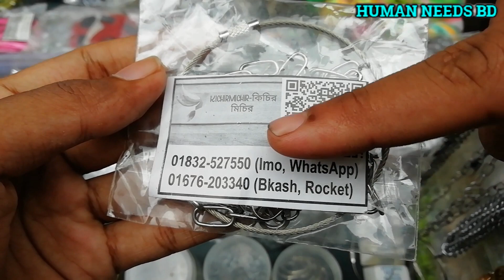ভেজা বৃষ্টি দিনে মিরপুর – ১ পাখির হাট | পাখির বাজার দর জানুন | Mirpur - 1 Bird Market | Pakhir hat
ভিডিও ধারণের তারিখ ১১ জুন, ২০২১ |

বিভিন্ন ধরনের পাখির দাম জানুন | মিরপুর - ১ পাখির হাট | টিয়া,চিল কিনুন | Mirpur -1 Bird Market | BD

রৌদ্র দিনে মিরপুর ১ পাখির হাট | জমজমাট পাখির হাট | টিয়া কিনুন | Mirpur 1 Bird Market | Pakhir hat

মেঘলা দিনে মিরপুর ১ পাখির হাট | জমজমাট পাখির হাট | ময়না কিনুন | Mirpur 1 Bird Market | Pakhir hat

ঈদের পর মিরপুর ১ পাখির হাট | জমজমাট পাখির হাট | টিয়া,তোতা,কিনুন | Mirpur 1 Bird Market | Pakhir hat

জমজমাট পাখির হাট || মিরপুর ১ পাখির হাট || টিয়া,ময়না পাখি ভরপুর || Mirpur 1 Bird Market || Pakhir hat

পাখিরদামজানুন মিরপুরপাখির হাট#Mirpur1Bird Market#Pakhirhat
Mirpurpakhir hat

***ANTI-PIRACY WARNING ***

This content is Copyright to Human Needs BD. Legal action will be taken against those who violate the copyright of the following material presented!